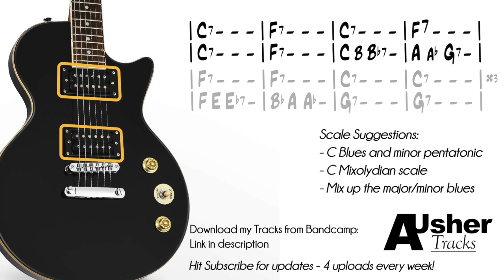Tasty Shuffle Blues in C major | Guitar Backing Track | Donner Guitars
Check out this Tasty Shuffle Blues jam track in C major. Featuring Donner Guitars Les Paul DLP-124B. All the guitar parts as well as a Guitar tones section at 10:35 !

It's a great starter and beginners guitar that's solid and excellent value for money! Check it out here: Donner DLP-124B

--- Guitar Solo Tones at 10:35 featuring: ---
- Donner DLP-124B
- Fulltone Fulldrive Mosfet II

Guitar Jam Track in the key of C major!

Jam over this Rockin' Tasty Shuffle Blues Jam track in the key of C. Use the C blues and pentatonic scales, mix up the major and minor and just let your creativity flow! Enjoy!

Thomann
Often Used Recording Equipment:
Guitar 1 : Dean Zelinsky Tagliare
Guitar 2 : Gretsch Electromatic with "The Creamery Pickups"
Guitar 3 : Parker Fly Mojo
Guitar 4 :  Hofner Verythin
Bass Guitar: Sire Marcus Miller V7 5 String
Midi Keyboard: Novation Impluse 49key
Studio Monitors : Presonus R80
Condenser Mic: SE Electronics 5600 ii

bluesjam guitarjamtrack guitarbackingtrack All videos and audio uploaded to this channel 'AUsherTracks' have been composed, recorded, mixed and mastered by myself. I own all the rights to the work. The audio/video cannot be used without being granted permission first by the owner (AUsherTracks).